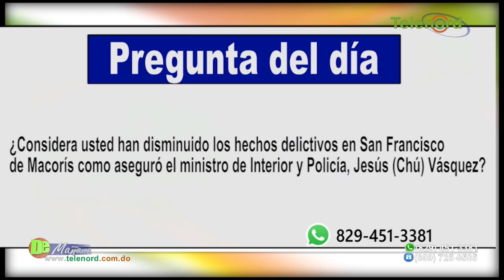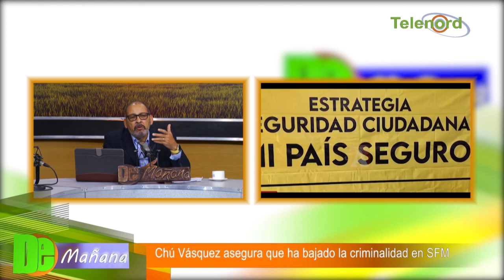Chú Vásquez asegura que ha bajado la criminalidad en San Francisco de Macorís